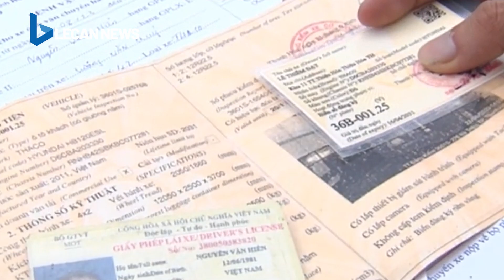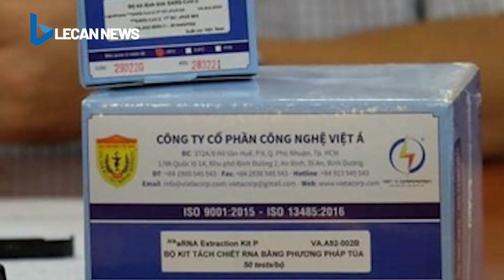Thời sự quốc tế nóng | Hàng chục UAV và xuồng cao tốc Iran bao vây 2 tàu chiến Mỹ